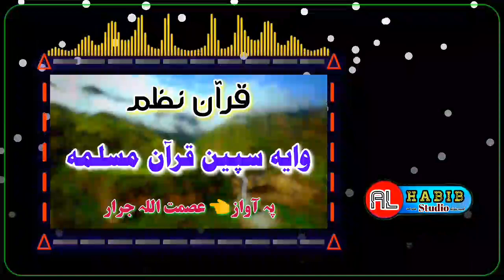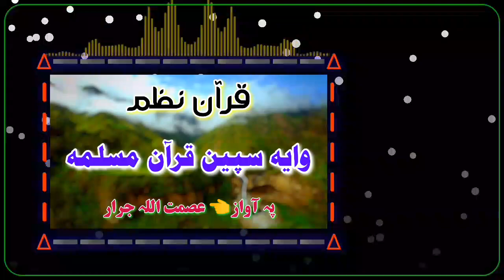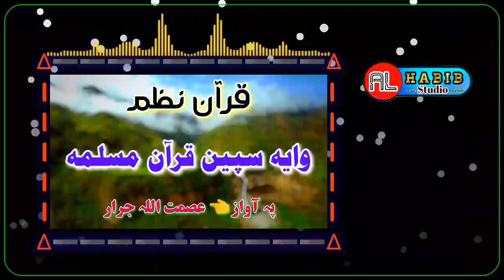pashto naat asmatullah jarar 2023 pashto nazam 2023 عصمت اللہ جرار پشتو نعت وایہ سپین قرآن مسلمہ